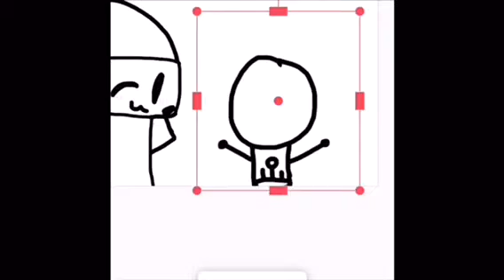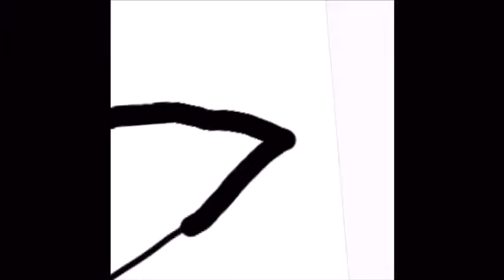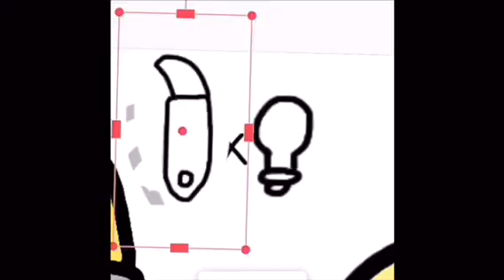Lightbrush speedpaint thingy